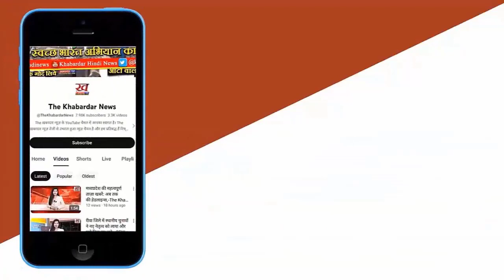"PM Modi Initiates Special Rituals Before Ram Temple Pran Pratishtha, Shares Emotional Audio Message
Meta Description: "Prime Minister Narendra Modi shares a heartfelt audio message as he begins an 11-day special ritual ahead of the Ram Temple Pran Pratishtha in Ayodhya. The rituals commence on January 22, creating a spiritually charged atmosphere. PM Modi expresses his emotions and seeks blessings for a successful event."